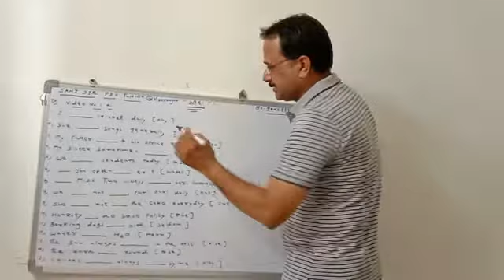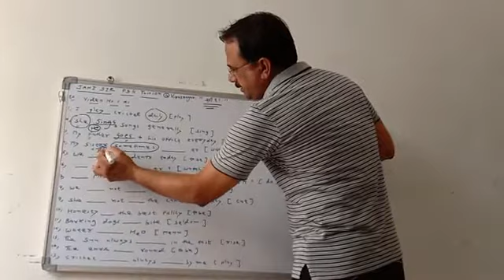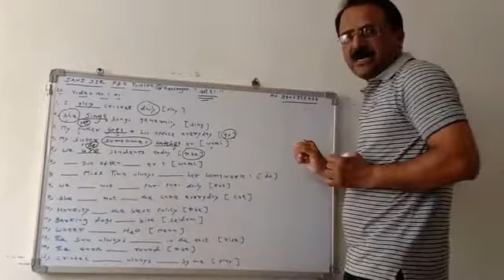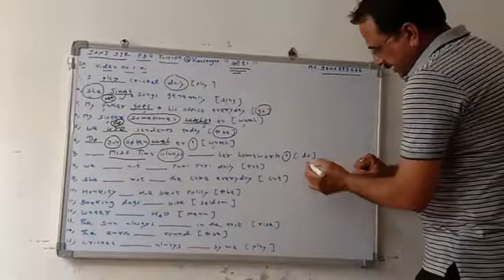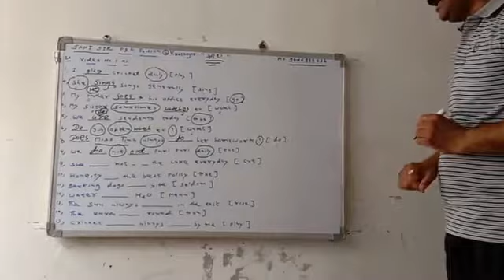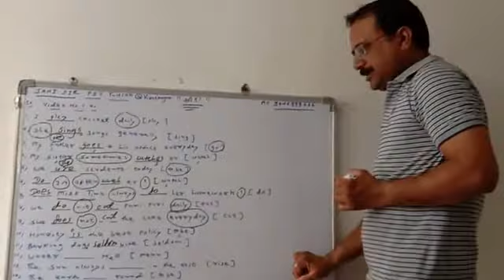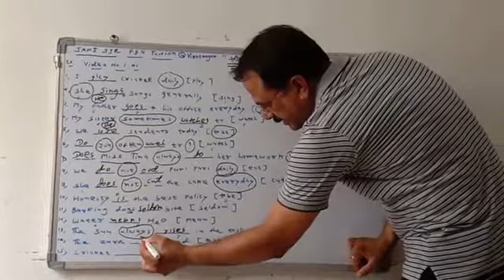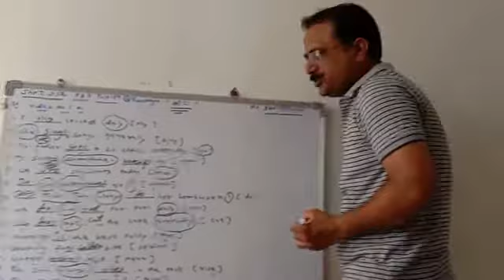Std.10 &12 English Tense.Guj.Med.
Tense 1 Simple Pre.Tense examples.